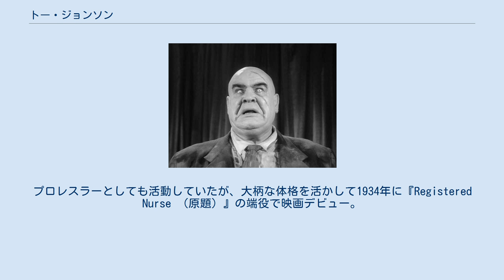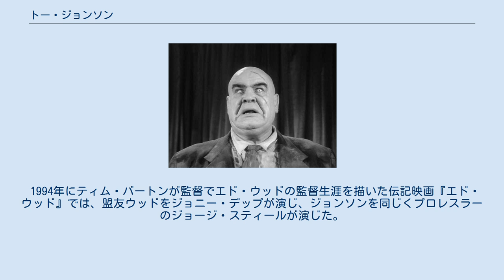トー・ジョンソン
トー・ジョンソン（Tor Johnson, 1903年10月19日 - 1971年5月12日）は、アメリカ合衆国の俳優、プロレスラーである。
 1903年、スウェーデンのカルマル県に生まれる。
プロレスラーとしても活動していたが、大柄な体格を活かして1934年に『Registered Nurse （原題）』の端役で映画デビュー。
その後も様々な映画に出演してキャリアを積んでいくが、アメリカ史上最低の監督と呼ばれ数々のB級映画の監督としても知られるエド・ウッドと知り合い、彼の代表作でもある『プラン9・フロム・アウタースペース』などの作品へ出演。
後に彼が演じたキャラクターのフィギュアやマスクなども作られるなど、現在においてもSF映画の俳優としても人気がある。
当時は低予算の映画に数多く出演しており、あまり日の目を見ることは少なかったが、アメリカ国内のテレビ番組やコマーシャルなど映画以外の媒体でも活躍した。
 1994年にティム・バートンが監督でエド・ウッドの監督生涯を描いた伝記映画『エド・ウッド』では、盟友ウッドをジョニー・デップが演じ、ジョンソンを同じくプロレスラーのジョージ・スティールが演じた。
 1971年、カリフォルニア州のサンフェルナンドで心不全のため死去。
67歳だった。